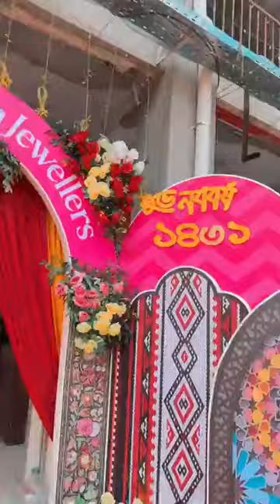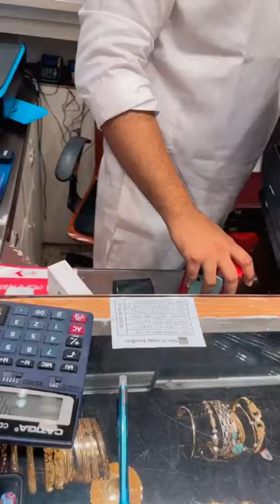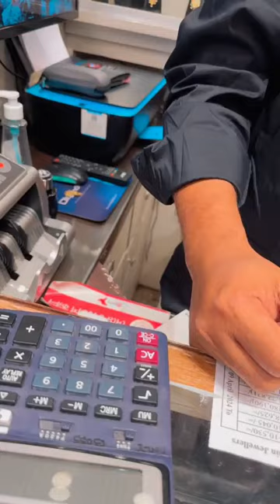স্বর্ণের viral khulna khulnacity eid gold fashion viralvideo viralshorts jewellery dhaka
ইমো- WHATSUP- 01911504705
আপনার পছন্দের দুবাই আবায়া / বোরখা /খিমার / হিজাব, রেডিমেড কামিজ, গাউন ফ্রক, লেহেঙ্গা, থ্রি পিস, ওয়ান পিস, টু পিস, রেডিমেড ব্লাউজ পেটিকোট, গজ কাপড়, বেক্সি ভয়েল পপলিন, অরবিন্দ ভয়েল পপলিন অর্ডার করুন। আমরা হোম ডেলিভারি দিচ্ছি। ইমো-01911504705।। কুরিয়ার সার্ভিসের মাধ্যমে সারা বাংলাদেশে ডেলিভারি করা হয় । অর্ডার করার জন্য ইনবক্স করুন, ধন্যবাদ । DUBAI STYLISH ABAYA / BORKA
ফ্যাশন মেলা ।। ফ্যান্সী বাহার । ।
১৮৪-১৮৫-১৮৬ কে,ডি,এ নিউ মার্কেট , খুলনা ।
অনলাইনে কেনাকাটার জন্য যোগাযোগ করুন । ভিজিট করুন